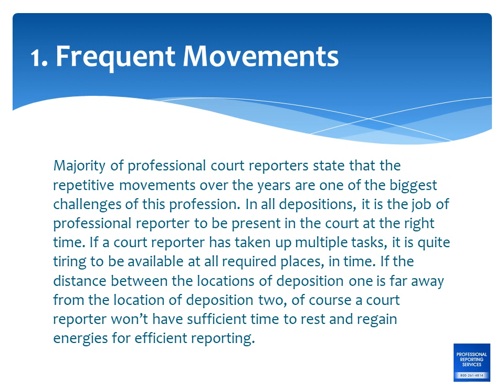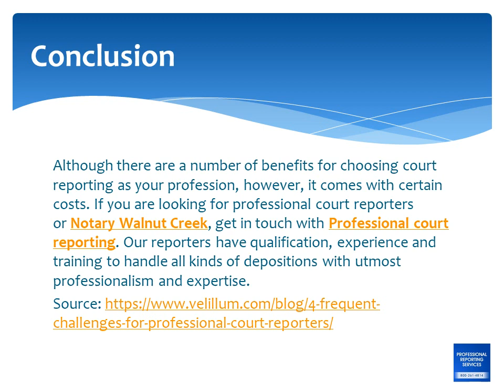4 Frequent Challenges for Professional Court Reporters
Professional court reporting is a great profession because of the freedom and flexibility of work it offers. Majority stenographers and court reporters have identified the freedom of being self-employed as their major reason for picking this profession.